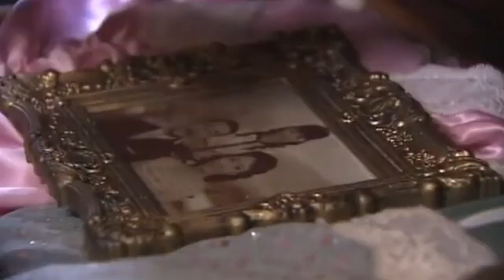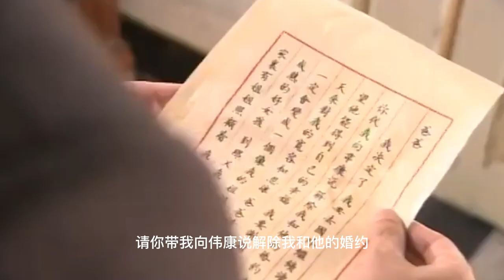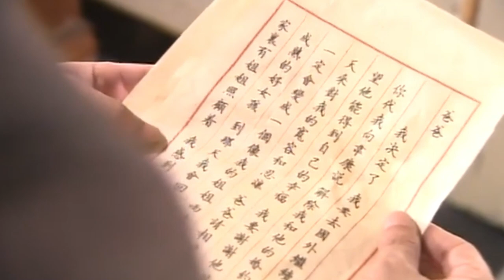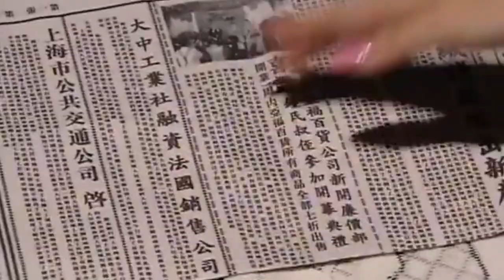【民国宅斗剧】韦府风云38|当红歌女利用美色攀附豪门贵公子，一段虐恋，揪出两代人的家族恩怨|《来不及说我爱你》钟汉良《鬼吹灯》潘粤明《今生有你》《正好遇见你》李小冉